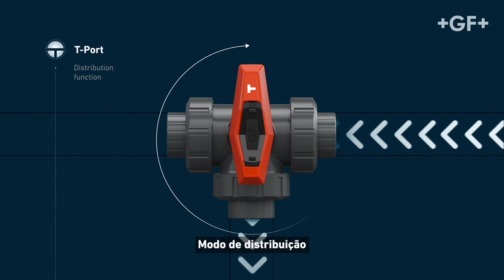Ball Valve 543 Pro - GF Piping Systems (PT)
A Válvula Esfera 543 Pro é a válvula ideal para todos os processos de mistura e distribuição, incluindo redirecionamento ou até mesmo o fechamento de um meio em aplicações na indústria de processos químicos ou água, como dessalinização.